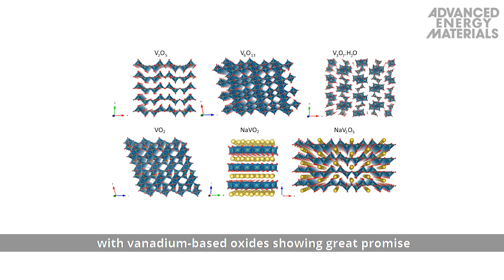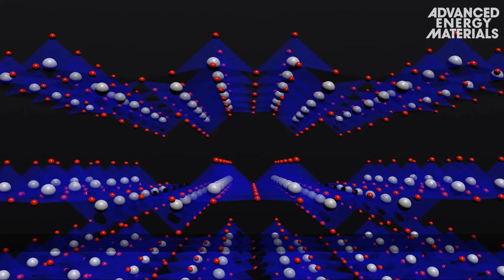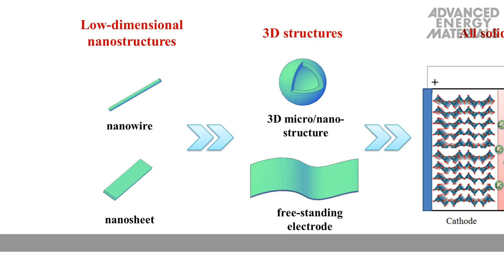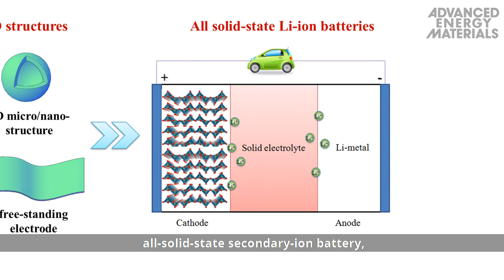Recent Progress in the Applications of Vanadium-Based Oxides on Energy Storage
This review provides an overview of progress, problems, and future trends in applications of vanadium-based oxides on Li/Na-ion batteries, focusing mainly on the aspect from low-dimensional nanomaterials to 3D micro/nano-structures and free-standing-electrodes. A facile strategy to synthesize 3D vanadiumbased oxides micro/nano-structures and a solution to address future practical application issues of vanadium oxides cathode materials are presented. This is reported by Pengcheng Liu, Kongjun Zhu, Yanfeng Gao, Hongjie Luo, and Li Lu in the article To know more, please go to the Advanced Energy Materials homepage.